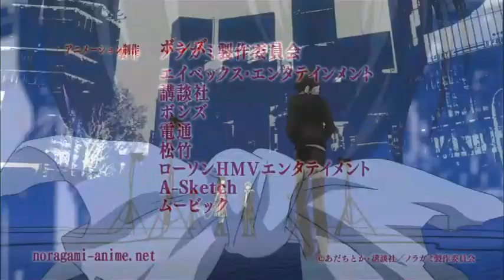노라가미 오프닝 op